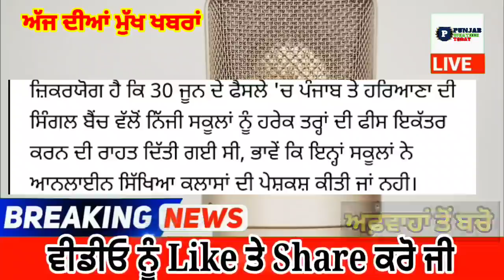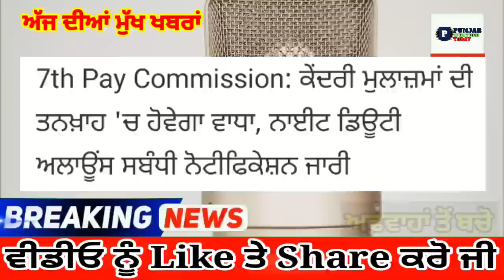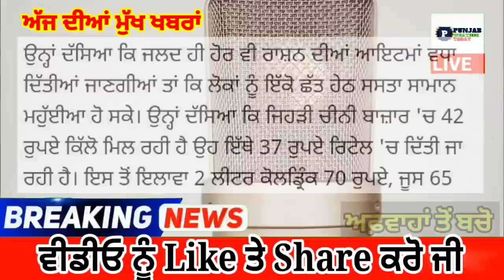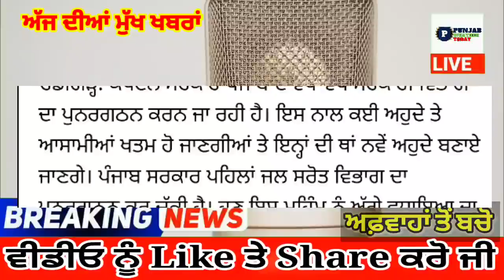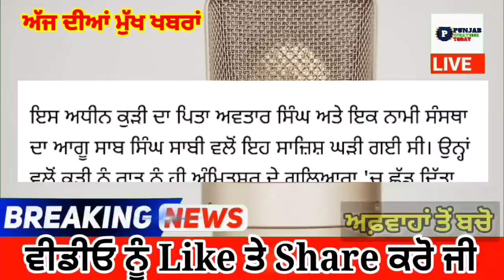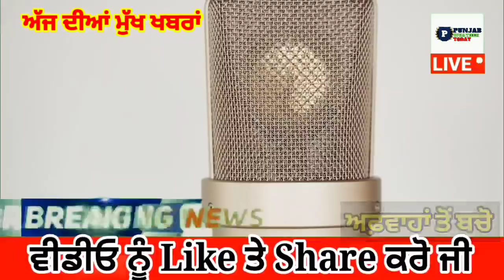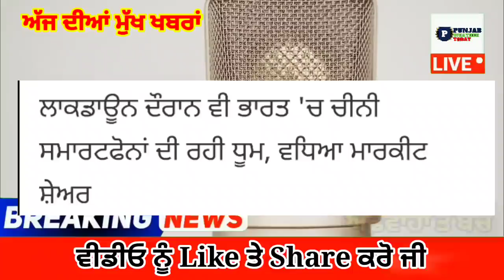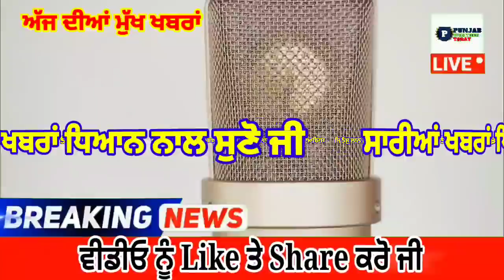punjabi news today live - Punjab Weather Today - Punjab News